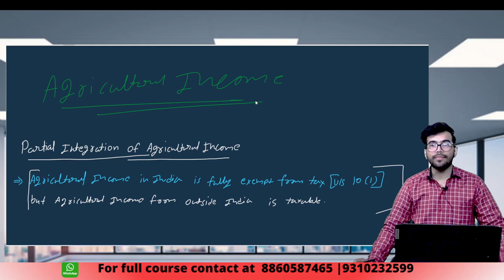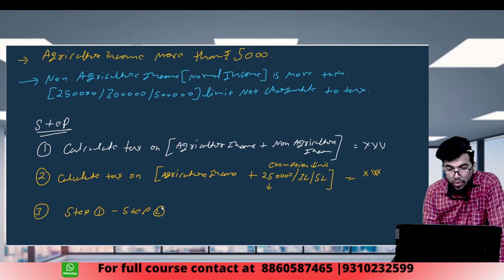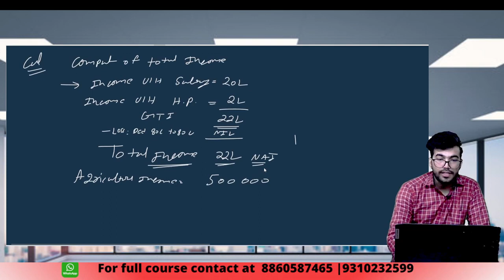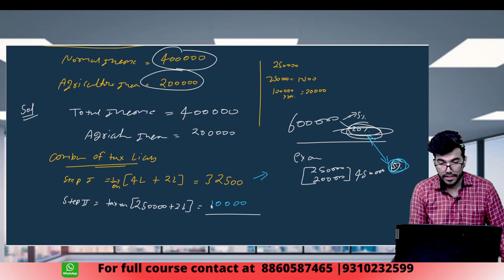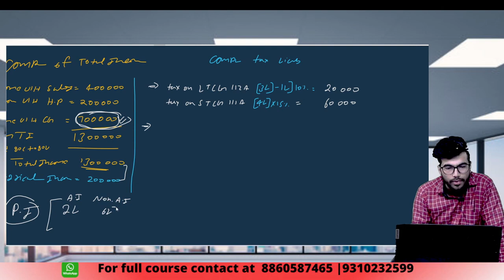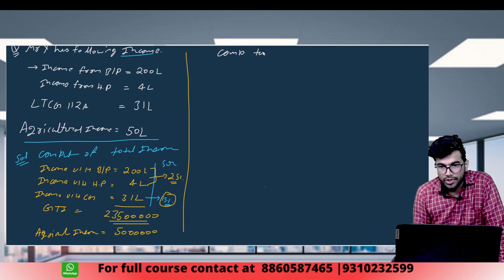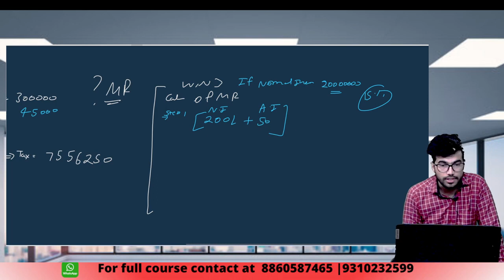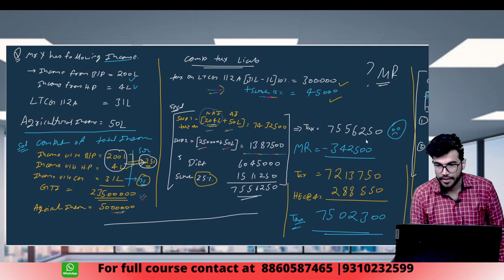#10 Basic Concepts (Part-10) | CMA INTER | Prof. Vivek Singh | Free Classes | CmaWallah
StudywithAJ is on YouTube 👇👇 Checkout below